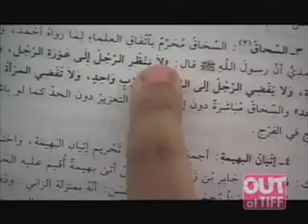Out at TIFF - A Jihad for Love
Director Parvez Sharma's sometimes chilling documentary explores the lives of queer Muslims across 12 countries and in nine languages. "A sexual revolution of immense proportions was part of the very birth of Islam.," Parvez tells Out at TIFF host Matt Thomas. "There was the promise of gender equality... and there was stress on the sexual act just for pleasure beyond reproduction."